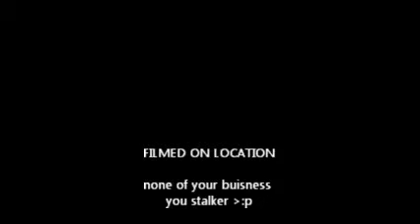The MOnster That Ate EVery1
omg run 4 ur lives!